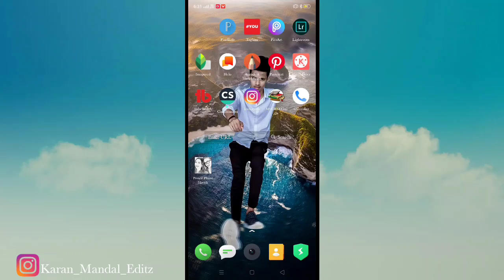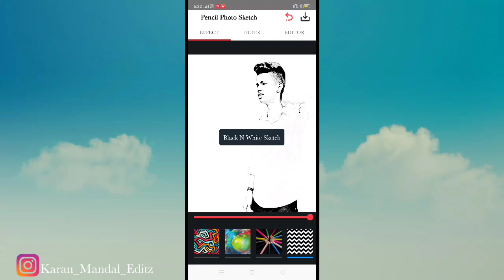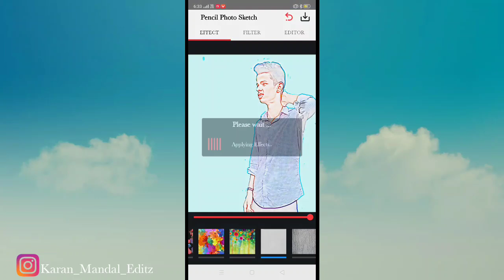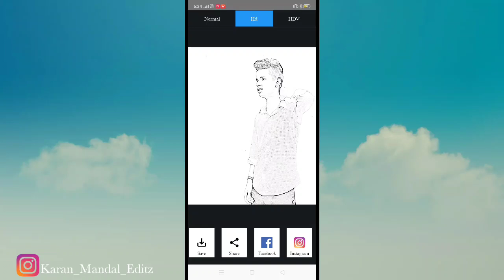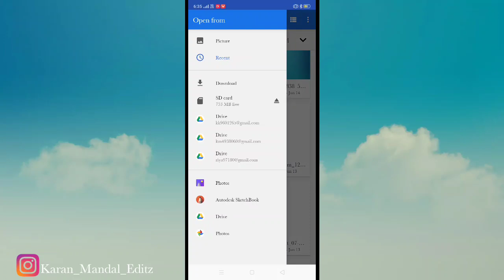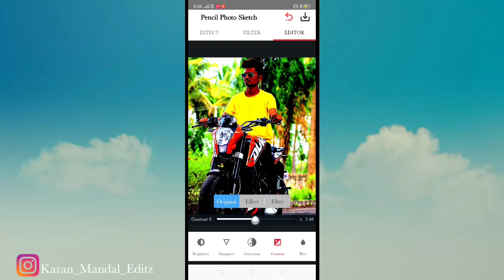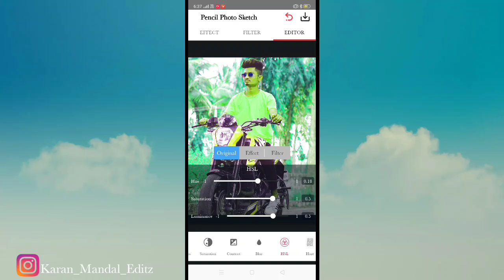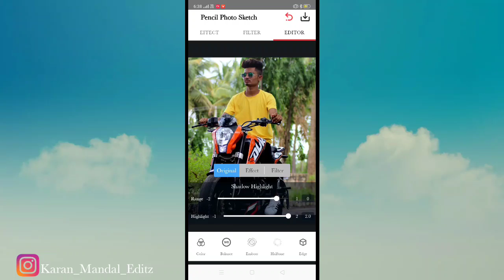Pencil photo sketch - sketching drawing photo editor | new pencil Photo editing | karna mandal editz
Search keyboard 👇👇

Create Artwork by picsart, PicsArt, Picsart editing, Picsart editing videos, Picsart editing tutorial, Picsart editing tutorial in hindi, Picsart splash effect, Cb editing tutorial by picsart, Cb editing tutorial, Picsart brush effect, Picsart blur effect, Taukeer editz, How to make cartoon image, Make cartoon image in android, Create vector, Infinite Desgin app, olymp trade, best trading website like olymp trade, how to use olymp trade

How to edit you hair in autodesk sketchbook, Autodesk sketchbook tutorial, Hair Style editing in Autodesk Sketchbook, Hair style editing tutorial, Best Hair Editing App, Hair Design Tutorial, SK EDITZ

Danish Zehen Hair Style Editing Tutorial Step by Step in Hindi, Autodesk Sketchbook Hair Style Editing Tutorial, Hair Design Tutorial, Best Hair Style, Danish Zehen Hair Style Editing, How to Make a Hair Like Danish Zehen, SK EDITZ

AUTODESK HAIR EDITING TUTORIAL, AUTODESK SKETCHBOOK HAIR COLOR CHANGE, AUTODESK SKETCHBOOK HAIR ME COLOR KAISE KARE